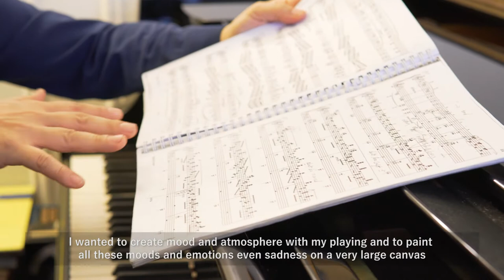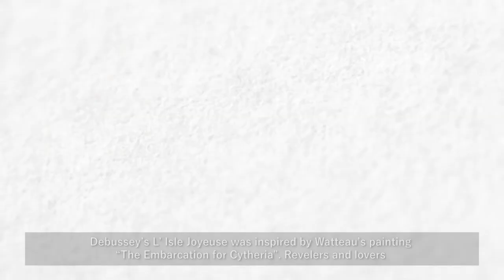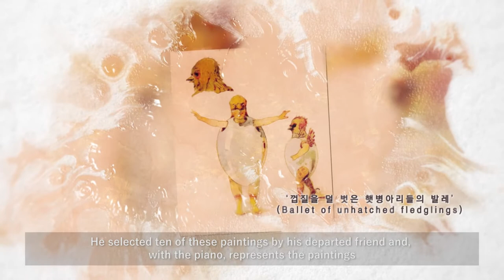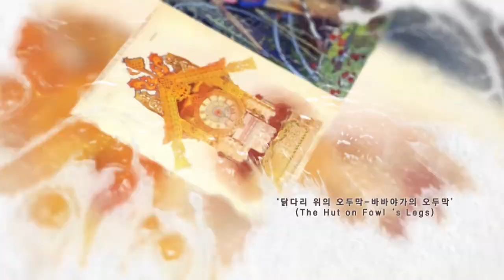Pianist Hai-Kyung Suh's story